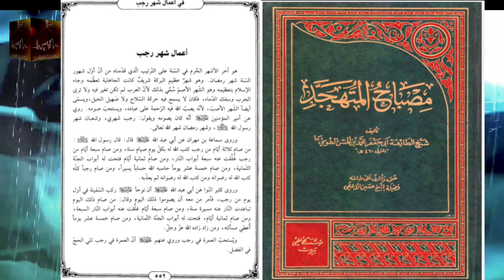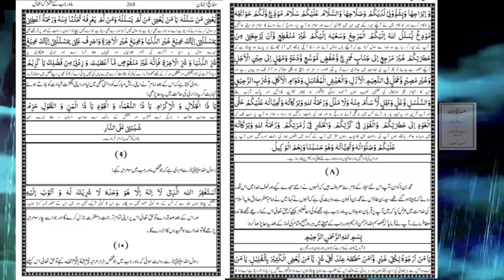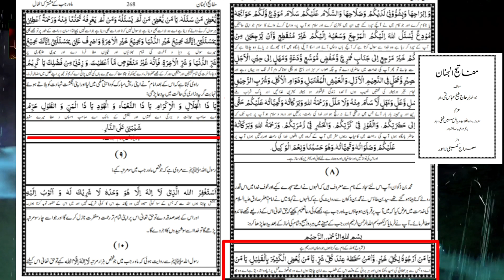6 Most Important Amaal of Rajab| Important Events of Rajab in detail || Maulana Syed Yasir Naqvi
Mah e Rajab k 6 khas amal|  important events of Rajab in detail || Maulana Syed Yasir Naqvi